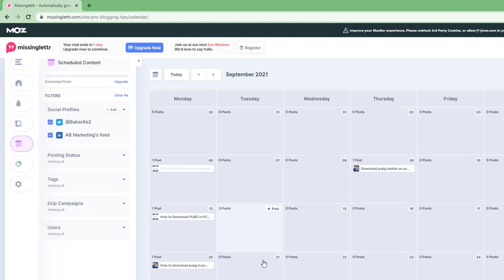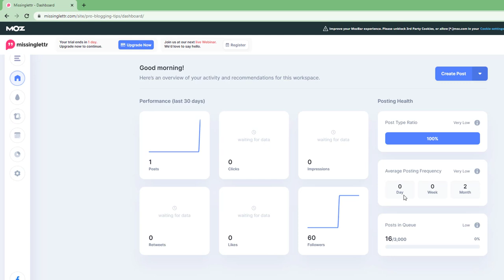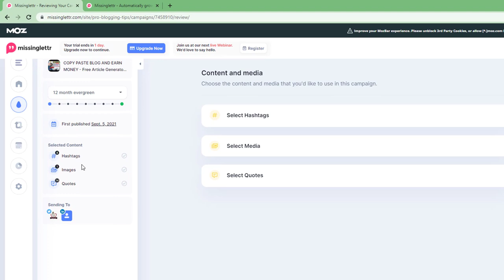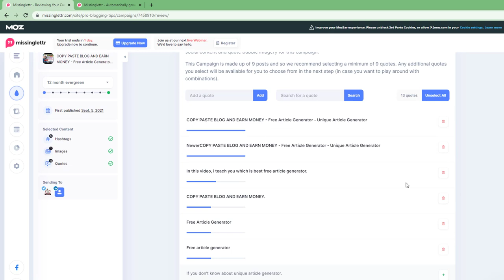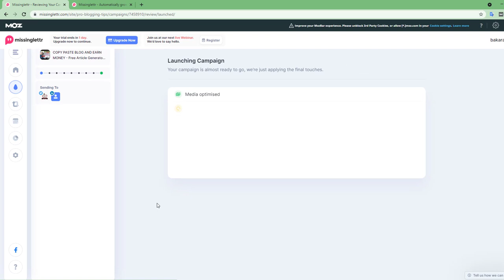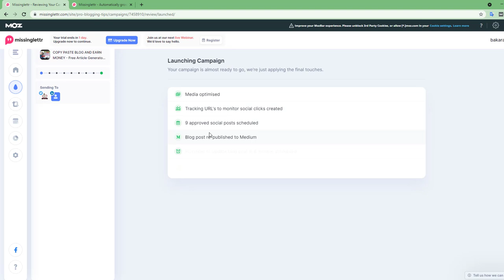How to Generate Automatic Traffic for Your Blog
How to Generate Automatic Traffic. In this video, i teach you how to increase website traffic by using Missinglettr.
I Covered these points in the video:
how to generate automatic traffic
increase website traffic
automatic traffic generator
how to create backlinks for blog
backlinks
how to create backlinks
how to create backlinks for blogger
how to get website traffic
how to get website traffic for free
missinglettr review in hindi
missinglettr
missinglettr review